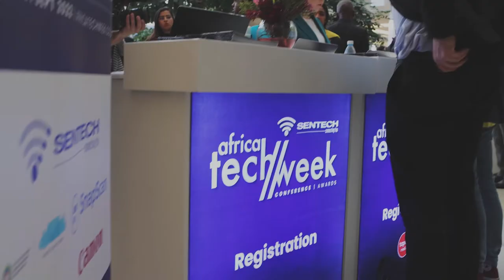Cape Town hosts successful Africa Tech Week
Cape Town Mayor Geordin Hill-Lewis and Alderman James Vos, the City's Mayoral Committee Member for Economic Growth, delivered powerful messages to nearly 5 000 delegates, many connected from cities across the globe, at the first hybrid Sentech Africa Tech Week event hosted in Cape Town from 31 August - 1 September 2022.